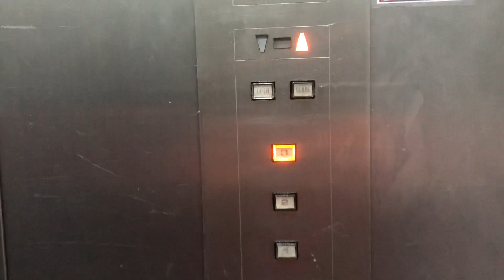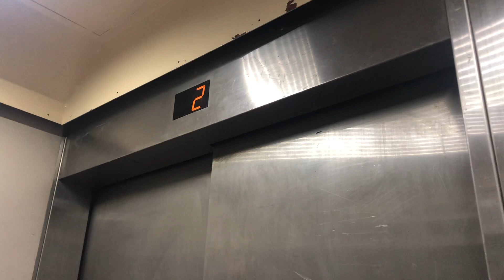Very Rare 1982 Hitachi Hydraulic Elevators - Regent Hotel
These lifts here are extremely rare, the service lifts (this plus the ones serving all floors) are one of the only two places in Singapore to feature the old Hitachi rectangular buttons. Unfortunately it seems that one of the passenger lifts has just started upgrading works as it is shut down with scaffolding along the whole shaft and the call buttons adjacent to it has been covered. If the passenger are indeed undergoing though modernisation works it would most likely be that all lifts in the hotel are affected, and these lifts would lose their originality
5 July 10:13pm

EDIT: It seems that the passenger lift which had scaffolding around it was just undergoing repair